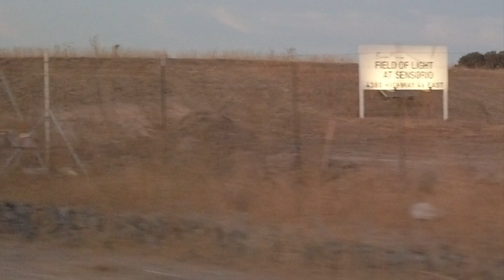MUNRO FIELD OF LIGHTS AT SENSORIO PASO ROBLES CALIFORNIA IN 4K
I TRIED BRUCE MUNRO FIELD OF LIGHTS AT SENSORIO PASO ROBLES CALIFORNIA IN 4K

In this video you will see 4K video of Bruce Monro Field of Lights at Santorio Paso Robles California.  Paso Robles is a town in California with magical field of light.

If you wanna see some California love and California dreamin, Paso Robles Field of lights is the place to go.  This magical field of light is located in Santorio.

Paso Robles is also famous for its wineries.  Part of the video is seeing a California road trip where you can view some wineries along the California highways. This California road trip to Santorio Paso Robles is quite fun.

You can get your Bruce Monro Field of Lights tickets online or in person but since there Covid 19, there are precautions to take.  It is better to get Bruce Monro Field of lights ticket online than in Santorio, Paso Robles.

Time stamp:
00:00 Intro to the video.  what to expect in this video
00:52 road trip to Paso Robles California. In and out of the Pacific Coast Highway
1:09 going inside Bruce Munro Field of lights Sensorio Paso Robles
2:27 4K Bruce Munro Field of Lights California